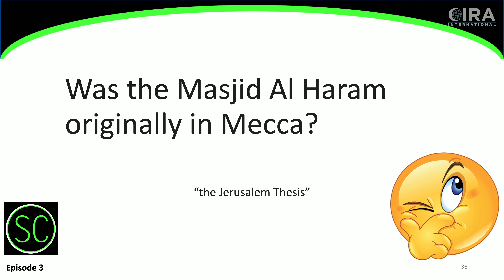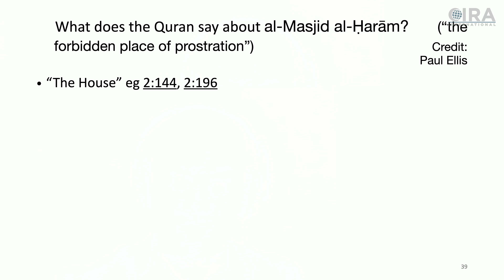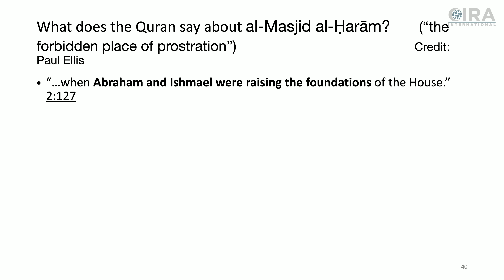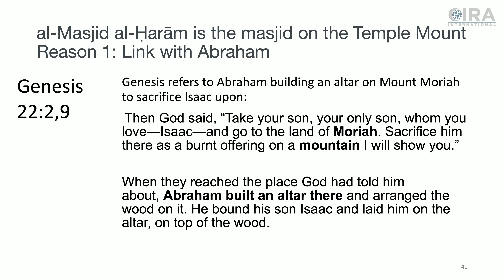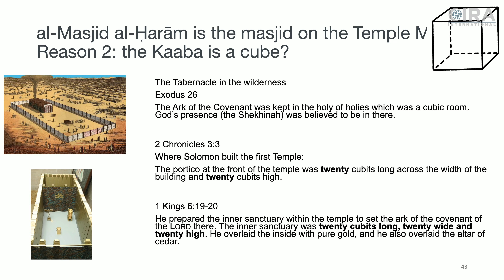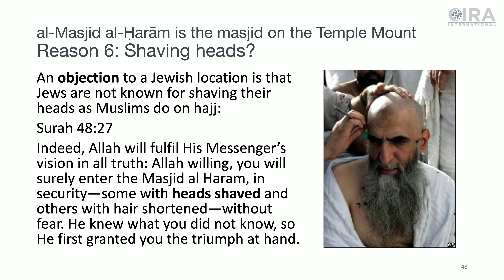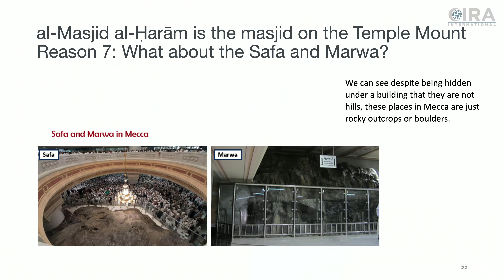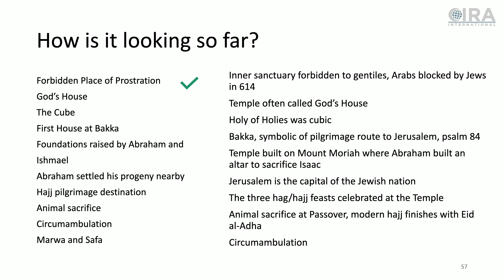The Masjid Al Haram Was Never in Mecca!? - Holes in the Narrative - Why the SIN is Sketchy - Ep 4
The Standard Islamic Narrative places the Masjid Al Haram in Mecca, but historical and geological facts point to Jerusalem as the most logical place for its true location. Even the Qu’ran makes a case for this. Jerusalem is a place of great historical significance in both Judaism and Islam. Watch as Al Fadi and Brother Mel break down the true location of the Masjid Al Haram.